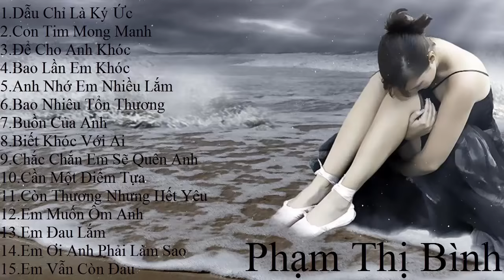Nghe Đi Rồi Khóc Nha!!Những Bài Hát Buồn Nhất Dành Cho Người Thất Tình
●Nếu có bất cứ thắc mắc,khiếu nại nào về bản quyền hình ảnh cũng như âm nhạc có trong video.Rất mong chủ sở hữu hãy liên hệ trực tiếp với tôi qua Nếu cần thiết,video sẽ được gỡ xuống ngay lập tức. Xin cảm ơn!